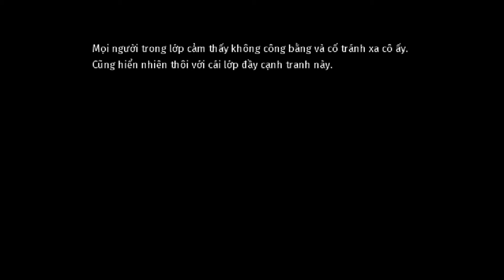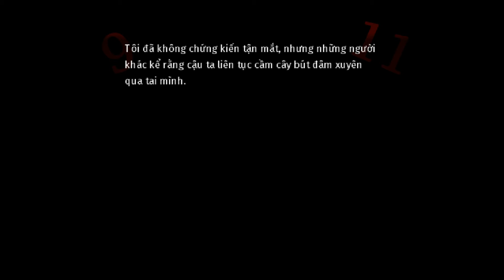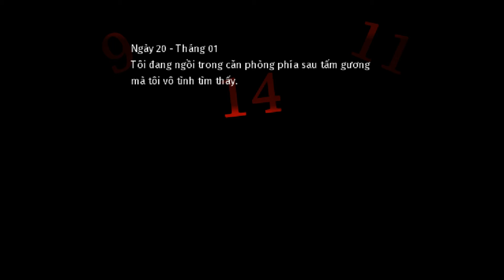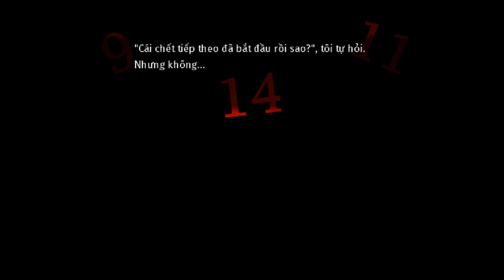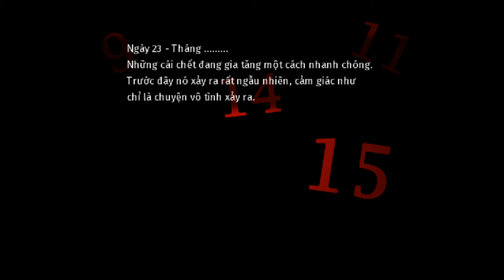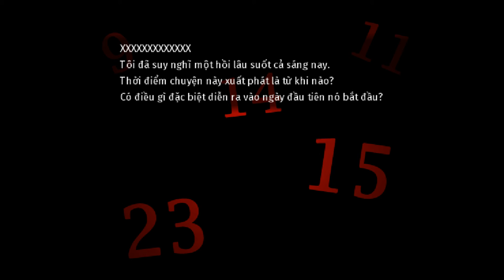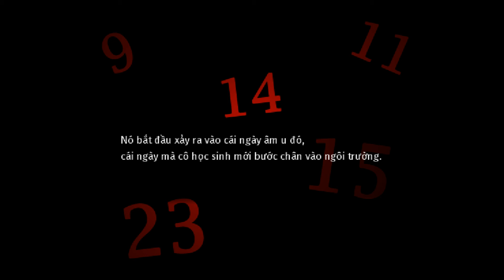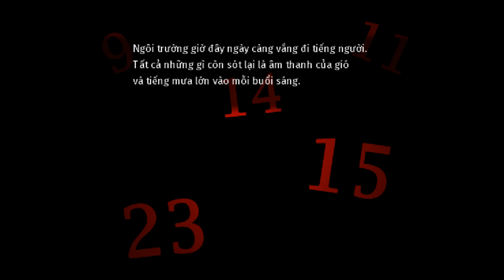Seven Mysteries: the Last Page - #2: Tấm bản đồ và cuốn nhật ký!!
- Trong tập này mình tìm ra được rất nhiều thông tin có ích, nhưng vẫn chưa đủ để có thể giải mã được toàn bộ bí ẩn trong game.